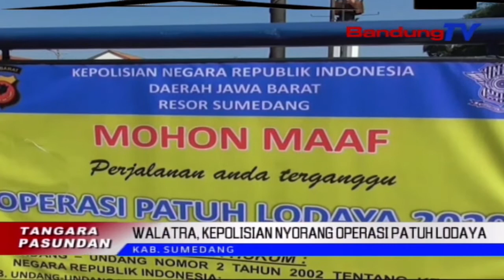Dua Udagan Dilakonana Operasi Patuh Lodaya | TP | BANDUNGTV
TP | BANDUNGTV | ASTRI CAHYANI | Operasi Patuh Lodaya Dua Rebu Dua Puluh, Dilakonan Kalawan Walatra Di Sakuliah Indonesia. Di Propinsi Jawa Barat, Utamana Di Wilayah Hukum Polres Sumedang, Operasi Zebra Lodaya Ayeuna, Lian Ti Ngalarapkeun Ketak Tuhu Kana Aturan Patali Marga, Oge Ketak Tuhu Kana Aturan Dilarapkeunanana Protokol Kasehatan.